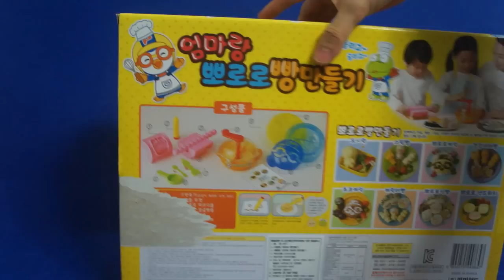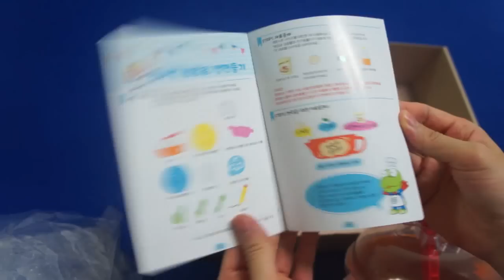엄마랑 뽀로로 빵만들기